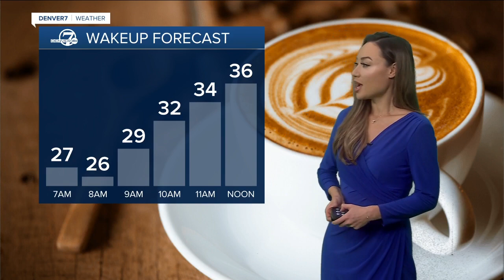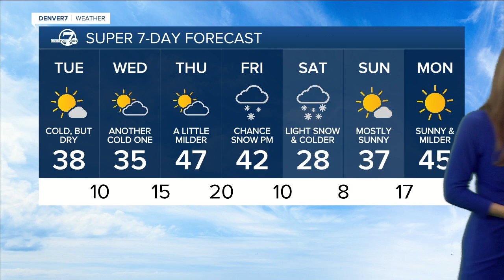Colder and breezy today in Denver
Denver7 forecast 12/28/21